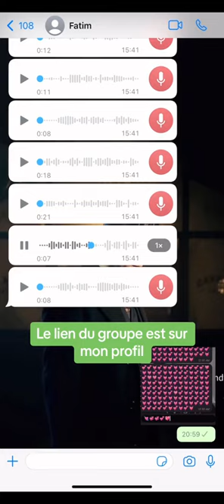kabako mali kadi 🤣😭🤣🇲🇱